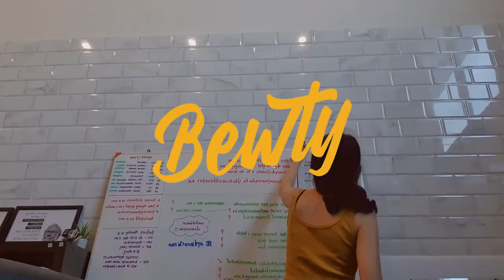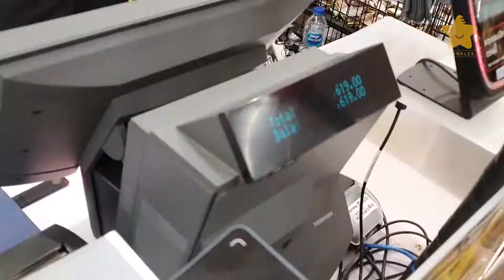Bewty Twinkles 1day [ Vlog 02 ] | EP.18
Vlog ใหม่มาแล้วค๊า 1 วันของบิ๊ว คลิ๊ปนี้เป็นคลิ๊ปที่สองนะคะ  ฝากติดตามกันด้วยน๊าา